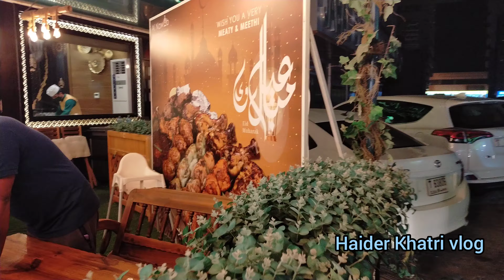Eating Dinner at AL NAWAB in Sharjah, Pakistan FIRST TIME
Join us on a heartfelt journey as we have a family dinner at Al Nawab restaurant in Sharjah, Pakistan. Experience the emotions and flavors of this special evening as we dine together at this renowned establishment in the heart of Sharjah. Watch as we share laughs, stories, and delicious food in a warm and inviting atmosphere. Come along and enjoy this emotional dining experience with us!